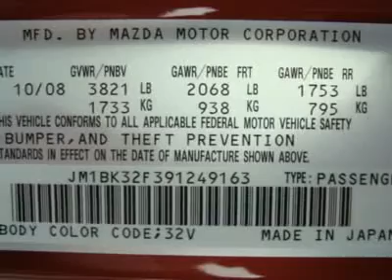2009 MAZDA MAZDA3 Bridgeton, MO 9118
2009 MAZDA MAZDA3 Bridgeton, MO
Stock #9118

11503 St. Charles Rock Road

This 4dr Car generally a delight to drive. You will find its Gas I4 2.0L/122 and 4-Speed Automatic w/OD  is in great running condition.   Come on out today!